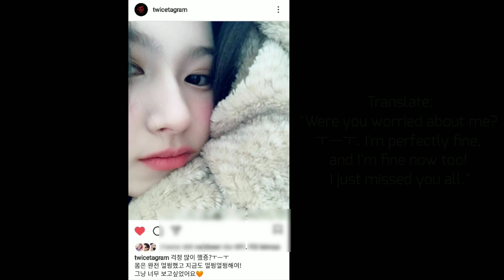Twice's Sana reassures fans she's all right at end of 14-day quarantine